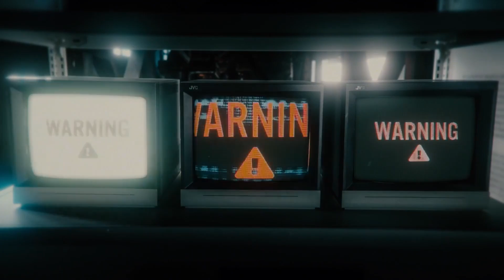VocalCover | Blood Stains——Sal3m / Quentin Godet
Equipment: audio-technica AT2020+ART MP StudioV3+ Fousrite 2I4